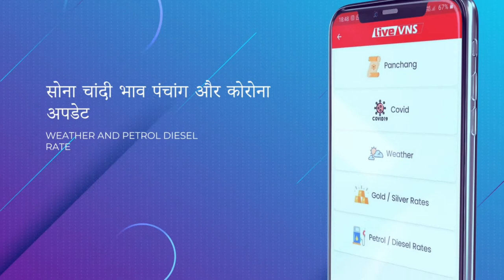डॉ राजेश मिश्रा ने कैंट विधानसभा की जनता से संवाद, कहा- हम करवाएंगे 30 वर्षों से रुके काम